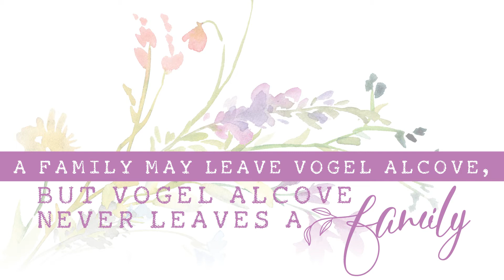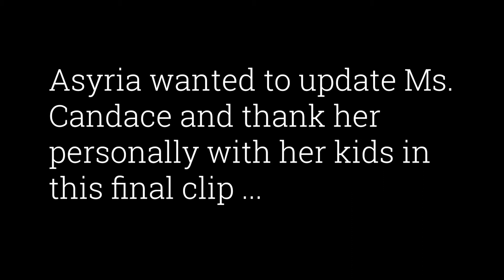Vogel Alcove Never Leaves a Family - Moving Forward, Part 3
Watch the third video in a four part series as Asyria describes life today.

A now college graduate pursuing her Master's degree and starting a full-time teaching position in the fall, Asyria talks about the future for her family.